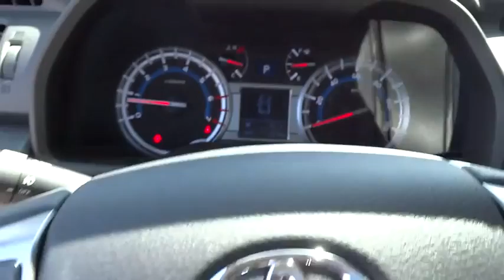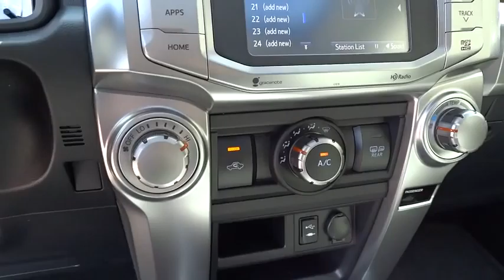2015 Toyota 4Runner Christiansburg VA, Blacksburg VA, Princeton WV, Beckley WV, Roanoke VA 2N1571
2015 Toyota 4Runner